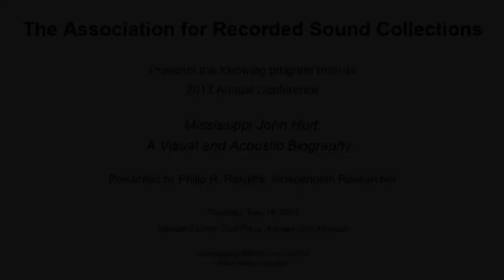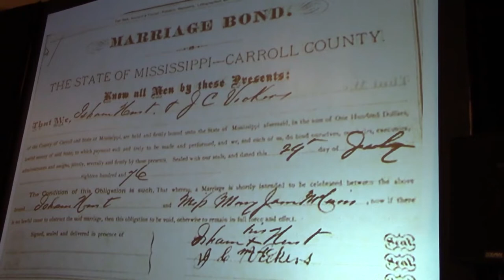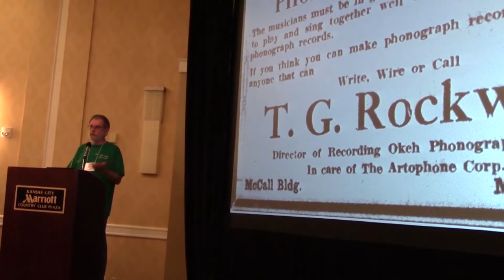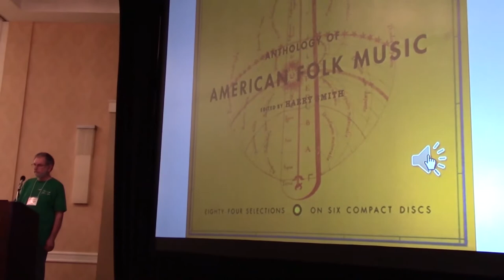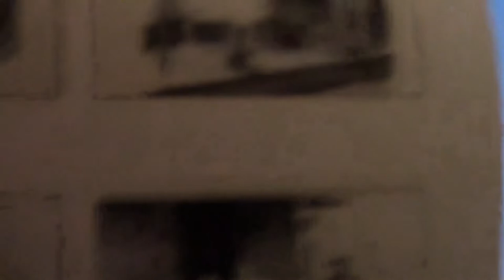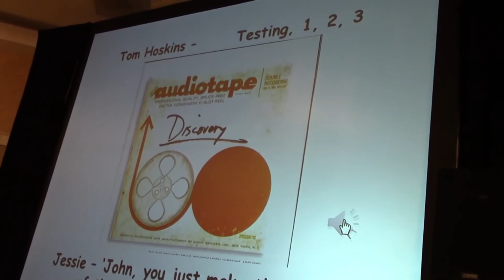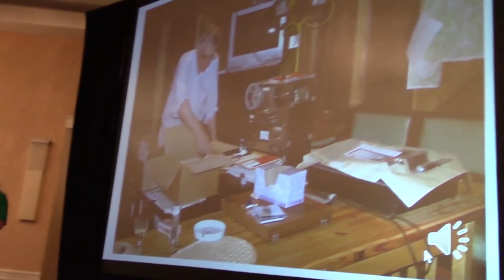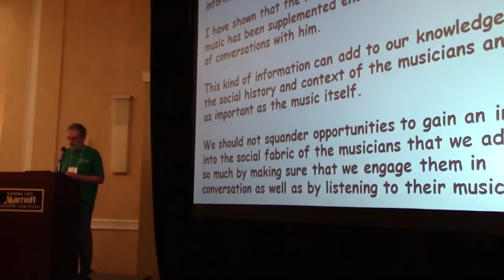MISSISSIPPI JOHN HURT: A VISUAL AND ACOUSTIC BIOGRAPHY presented by Philip R. Ratcliffe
The Association for Recorded Sound Collections presents the following program from its 2013 ARSC Annual Conference at Marriott Country Club Plaza, Kansas City, Missouri on Thursday May 16, 2013:

MISSISSIPPI JOHN HURT: A VISUAL AND ACOUSTIC BIOGRAPHY
presented by Philip R. Ratcliffe, Independent Researcher

Mississippi John Hurt: His Life, His Times, His Blues received the ARSC Award for ‘Best Research in Recorded Blues, R&B, or Soul Music’ in 2012.

In this presentation Mississippi John Hurt’s story, from his birth in rural Mississippi in 1894 to his death in 1966, will be told with an emphasis on his initial discovery by Okeh Records scout Tommy Rockwell in 1928 and his rediscovery by Tom Hoskins in 1963. Visual images and sound recordings, some unpublished and unreleased, will illustrate these events.

The story behind the research will be told, including the excitement of discovering the original 1963 reel-to-reel tapes of Mississippi John Hurt’s rediscovery in a cardboard box in Georgia, and sitting up all night with the recording engineer, who had recorded John when he first moved to Washington D. C., as we listened to the out-take tapes from Mississippi John Hurt’s first LP release on the Piedmont label in 1966.